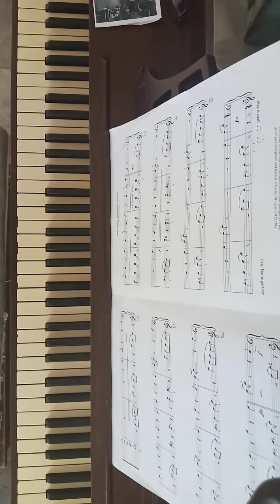A mingus Among Us.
easy jazzy piece fast or slow.